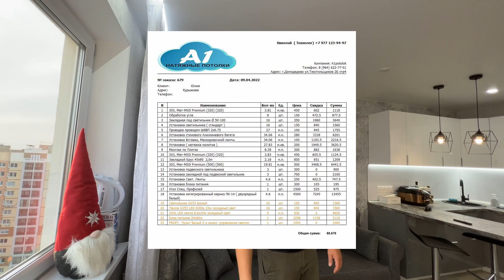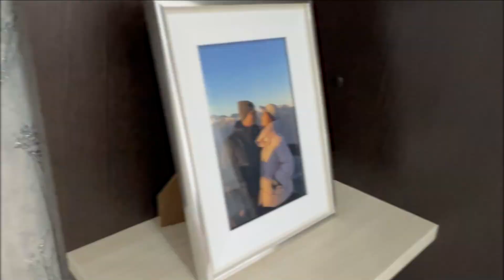Холодный свет в квартире/в гостях у Роста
В этом видео показали немного личного -  съемную квартиру-студию Ростислава. По счастливой случайности потолки в этой квартиры владельцы доверили нам!
В квартире использовано редкое для жилого помещения холодное освещение. Во всех комнатах очень светло за счет  большого количества света. По желанию заказчика в квартире около 4 режимов переключения счета с выключателя и 5 - с пульта.
Также в квартире есть скрытый карниз ПК-14 с подсветкой,  что конечно увеличило стоимость объекта.
По смете квартира получилась не такой уж и бюджетной, как выглядит здорово! Как вам?

Монтаж занял -1 день

Полотно MSD Premium- 27,45 м2
Установка стенового алюминиевого багета- 34,06 м.п.
Закладная под светильник- 16 шт.
Установка подвесного светильника - 3 шт
Закладной брус -2,18 м.п.
Установка светодиодной ленты- 4,6 м.п.
Установка интегрированного карниза ПК-14- 4,6 п.м.
Монтаж по плитке - 8,39 м.п.
Светильник GX-53 Белый -16 шт
Лампа GX53 LED 6000К 10W холодный свет  - 16 шт
SWG LED лента 8,6W24V холодный свет - 5 м.п.
Блок питания 24V60W
PROFI-Пульт- белый 2-х канальный управления светом -1 шт

00:01 о  квартире Ростислава
00:18 коридор с 3мя светильниками
00:35 ванная комната
00:50 потолки в комнате
1:08 количество освещения
2:12 карниз ПК4
2:32 смета проекта
3:00 итог
Записаться на замер, задать вопросы вы можете любым удобным для вас способом - переходите по ссылке выше👆